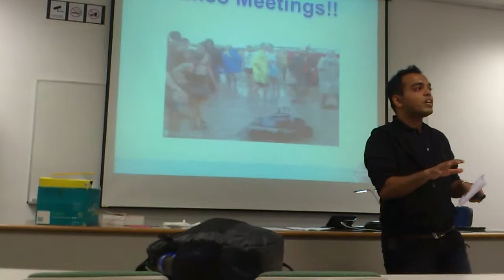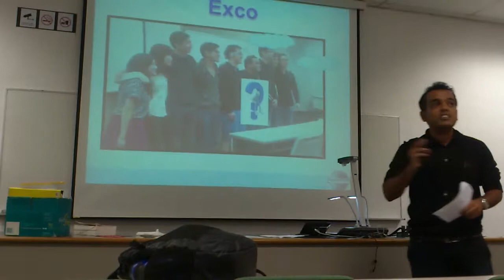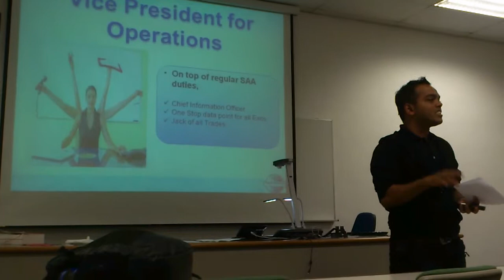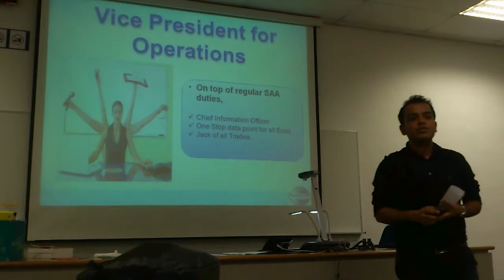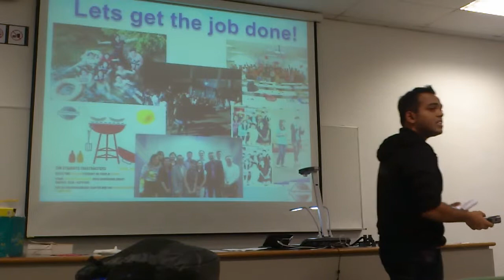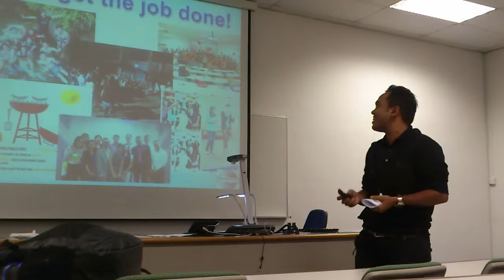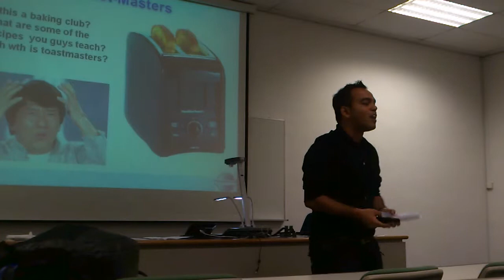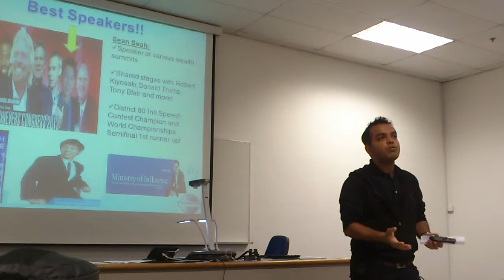Sharath's P8 - Opening Address